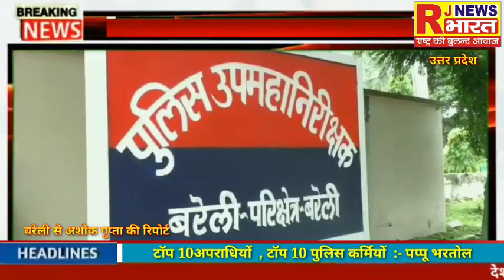RJNEWS बरेली :- बीजेपी विथरी चैनपुर विधायक पप्पू भरतोल ने टॉप 10 अपराधी , पुलिसकर्मी लिस्ट...